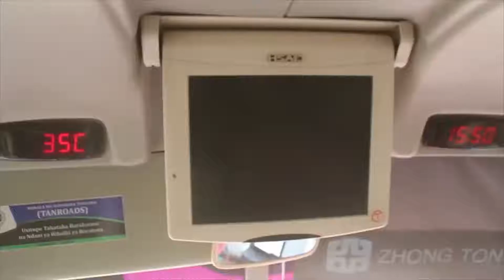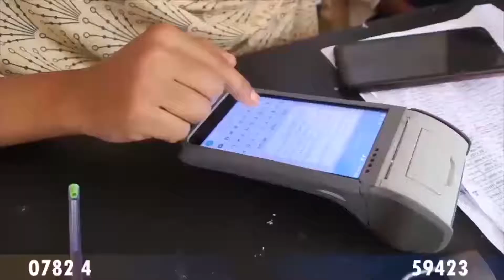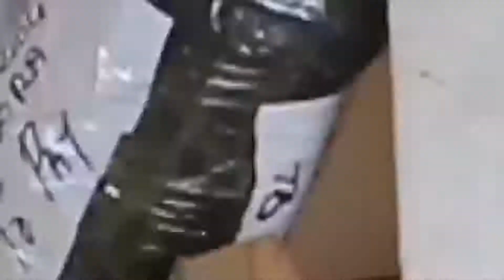FAIDA YA KUWA NA UZALENDO NDANI YA NCHI YAKO, WAPO WALIOPEWA NAFASI WAKAZICHEZEA SASA WANAJUTA